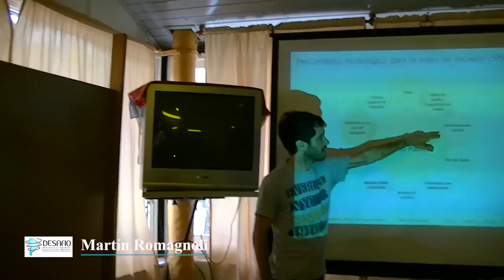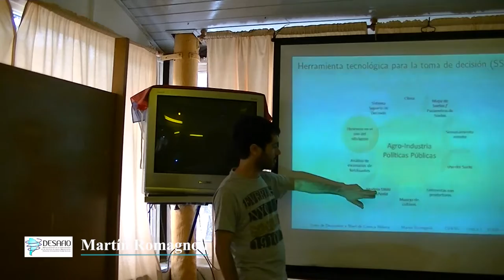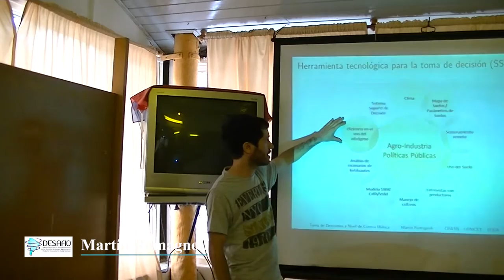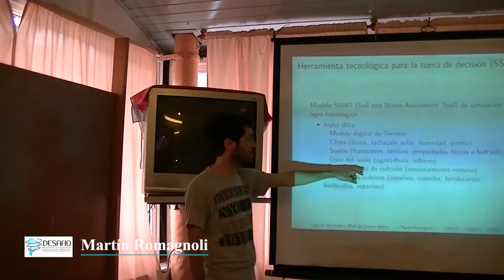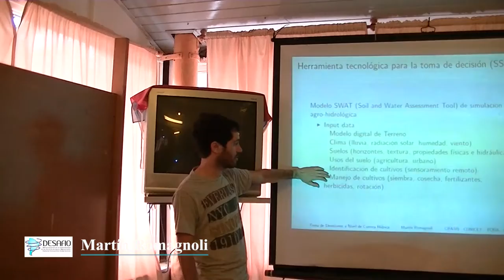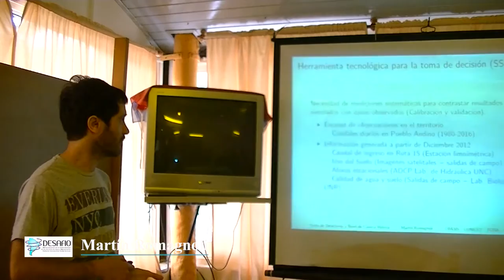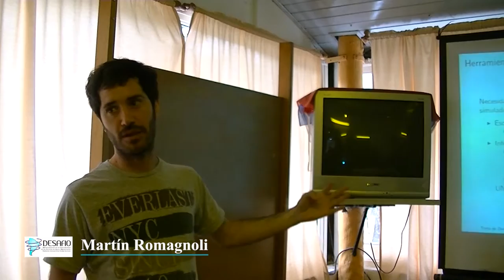Martín Romagnoli, CONICET-CIFASIS-UNR, Argentina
Martín Romagnoli, National Council of Scientific and Technical Research (CONICET) and International French-Argentinean Centre of Information and Systems Sciences (CIFASIS), National University of Rosario (UNR), Argentina. International Seminar for Research and Debate – “Democratisation of Water and Sanitation Governance by Means of Socio-Technical Innovation”, Carcarañá, Santa Fe, Argentina, 18 October 2016.

Martín Romagnoli, Consejo Nacional de Investigaciones Científicas y Técnicas (CONICET) y Centro Internacional Franco Argentino de Ciencias de la Información y de Sistemas (CIFASIS), Universidad Nacional de Rosario (UNR), Argentina. Seminario Internacional de Investigación y Debate – “Democratización de la Gobernabilidad de los Servicios de Agua y Saneamiento Mediante Innovaciones Socio-técnicas”, Carcarañá, Santa Fe, Argentina, 18 de octubre de 2016.